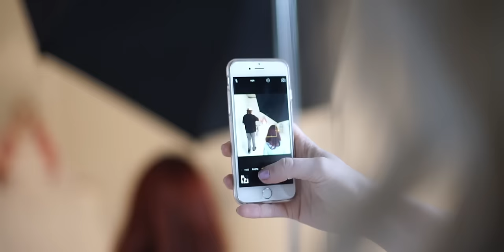Louise Pentland by Linda Blacker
Linda Blacker's crazily creative photoshoot with Louise, check out the images